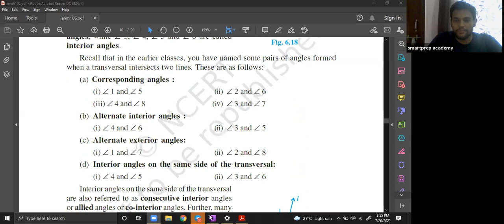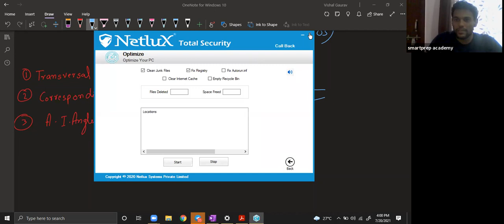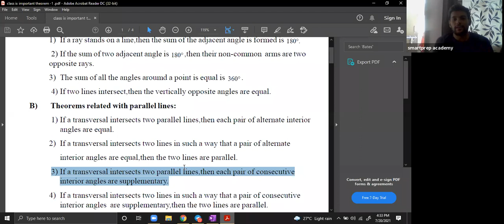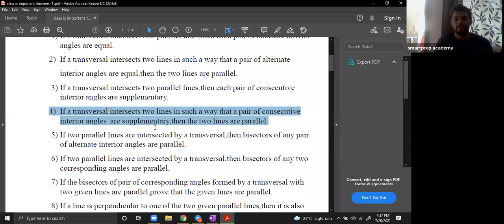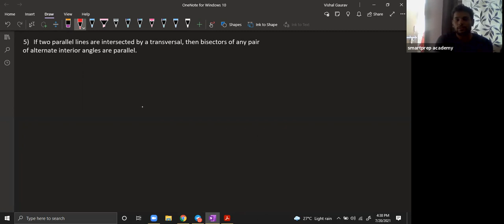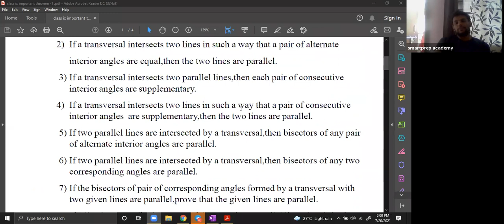Lecture 2 | Lines & Angles | Theorems Related with Parallel Lines | Class 09